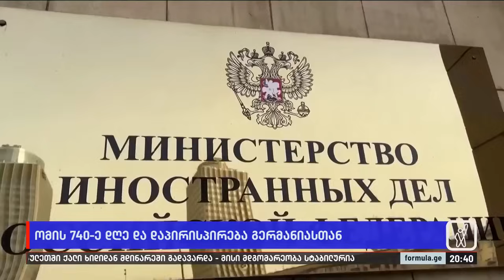ომის 740-ე დღე და დაპირისპირება გერმანიასთან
▪️ უკრაინაში ომის 740-ე დღეს რუსეთში ამბობენ, რომ უკრაინა რუსეთია — რუსეთის უშიშროების საბჭოს მდივანმა ბერლინს დღეს მეორე მსოფლიო ომის შედეგები შეახსენა